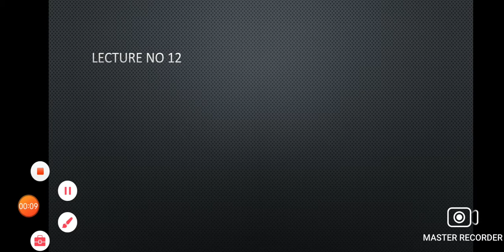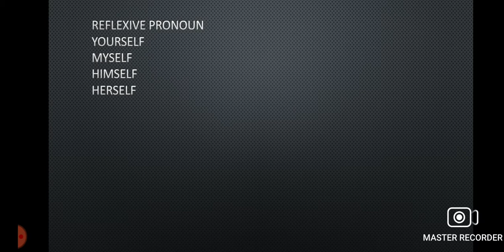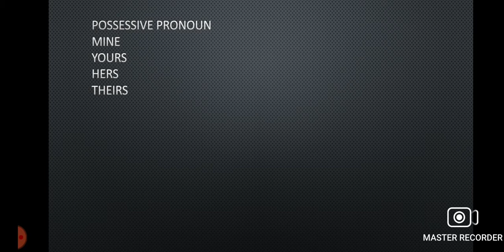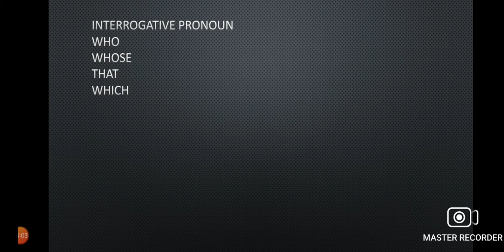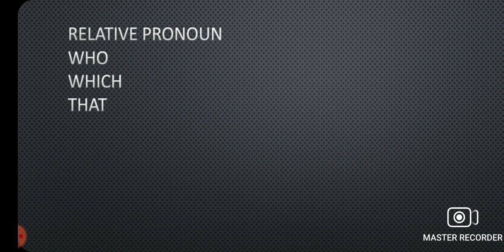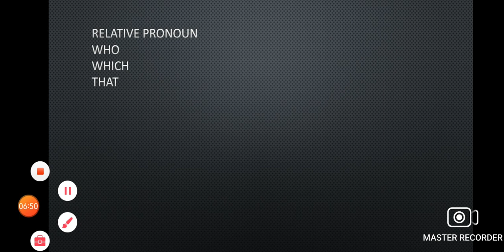Pre 9th English lecture no 12